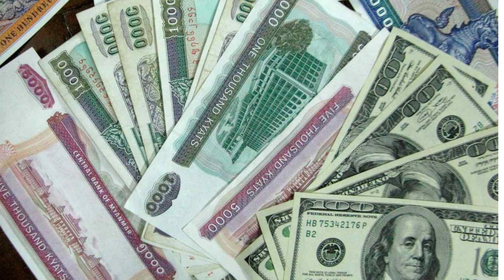FATFက မြန်မာကို အမည်ပျက်စာရင်း ထည့်သွင်း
SIC Channel
SIC Channel